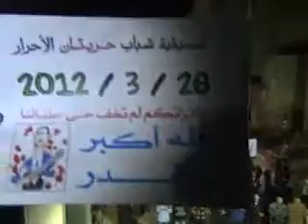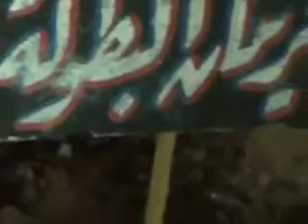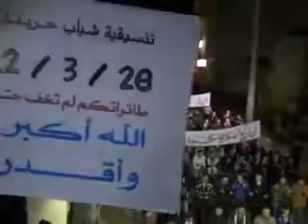28 3 Hretan Aleppo أوغاريت حريتان حلب , مظاهرة مسائية أربعاء ساحل الحرية